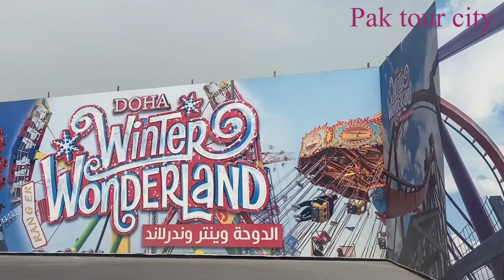Katara city in Qatar travel tourism .pak tour city 2022